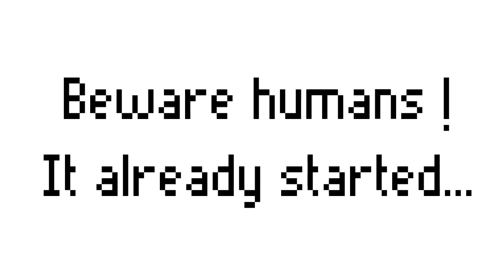Original Fools - Five! The Animation!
Original Fools finally accessible to Mankind!

Original Fools is proud to finally unveil the unique music and stories they’ve brought back from their travels through universal space-time continuum. Serving a one-of-a-kind blend of hip-hop, reggae and science-fiction, this genuine Spice Opera experience is bound to make you travel to unknown part of your mind.

It comes as a double release. One free album, “Tracks, Promos and Other Difficulties” which is available to all as a free digital version and packs 11 tracks recounting difficult times and made to give you a taste of the Original Fools universe.
And if you’re left longing for more, there is a paid album, “Ghosts, Robots and Other Delicacies” which is also available to all and provides you with another 11 tracks of selected adventures which will take you deeper throughout the layers of reality.

Original Fools is an improbable duo formed by Russian beat maker/sound wizard Damscray and Tahiti’s wordsmith/storyteller Didjelirium. The association of those two who never met in real life brings into reality a new kind of music, both ancestral and futuristic.

Available worldwide through your favorite musical provider (iTunes, Spotify, etc…)

All tracks written and produced by Damscray
Co-production by Possible Address (6)
Vocals, lyrics by Didjelirium
license